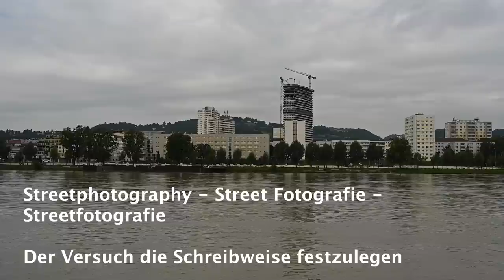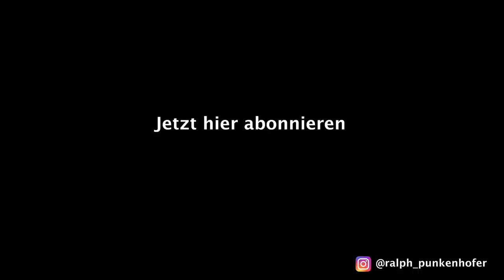STREETFOTOGRAFIE - TIPPS für den leichteren EINSTIEG in diese SAFARI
STREETFOTOGRAFIE ist eine der interessantesten Arten der Fotografie. Sie wird in meinem Verständnis noch als relativ junges Genre der FOTOGRAFIE betrachtet - war aber bei näherer Betrachtung schon immer ein faszinierendes Mittel um das Leben der Menschen in ihrem natürlichen Umfeld bildlich zu dokumentieren.

Und so begreife auch ich die Streetfotografie. Ich möchte sie als Safari, als Wildlifefotografie im menschlichen Revier betrachten. Der Mensch soll mit Bildern, mit Fotos die wir machen in seinen täglichen Routinen abgebildet werden.

Das erfordert manchmal etwas Überwindung, führt aber sehr häufig dafür zu seht interessanten Ergebnissen. Mit etwas Vorbereitung und etwas bewusster Herangehensweise kann der Einstieg leichter gelingen. In diesem Video will ich versuchen genau das zu tun.

Euer Ralph

Inhalt
00:00 Einstieg
01:27 Begriffsdefinition
04:38 Schreibweise festlegen
06:50 Grundsatzüberlegungen
10:15 Die Lebensbereich der Stadt
13:29 Der Wagonverschub
15:30 Praxisbeispiele
21:21 Aufruf zum TUN
22:32 Slideshow